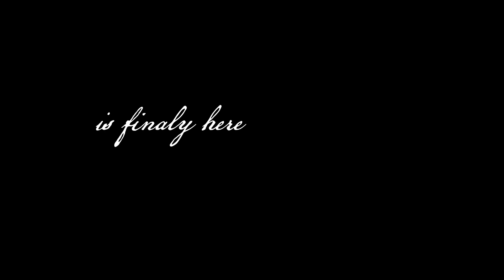Interrogation - Trailer 1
Interrogation: coming January 2023